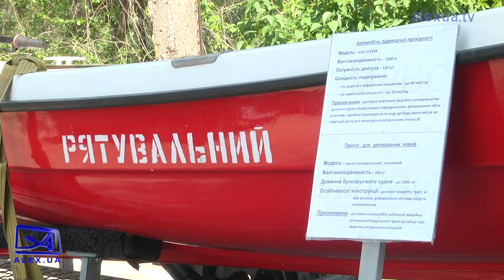Робота запорізької рятувально водолазної служби